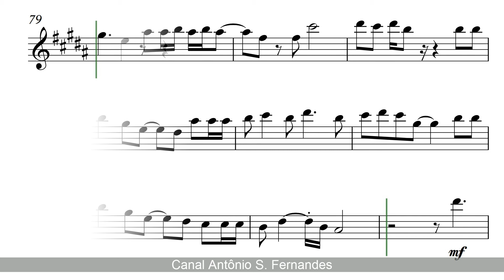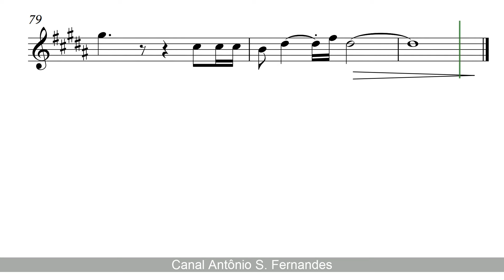Die With A Smile - Lady Gaga & Bruno Mars [SheetMusic] Tenor Sax Voice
"Die with a Smile" is a song recorded by American entertainers Lady Gaga and Bruno Mars. It was released August 16, 2024. This was the first release for Gaga in two years and for Mars in three years, since his work as part of Silk Sonic with Anderson .Paak. The artists wrote and produced the song with D'Mile and Watt with additional writing from James Fauntleroy.

Gaga teased the song by posting a video of her wearing a Bruno Mars shirt and playing piano. Mars similarly posted a photo of himself in a Born This Way-era Gaga shirt. She announced the song the day before release: